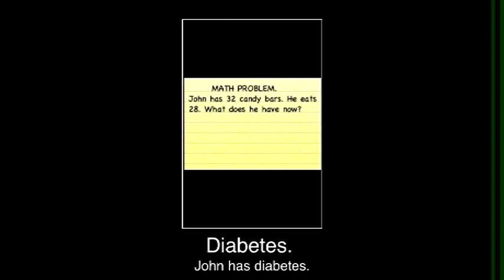getting out of the map erosion pt2